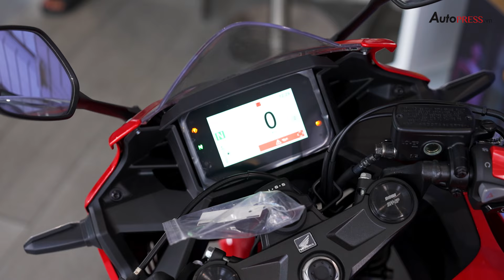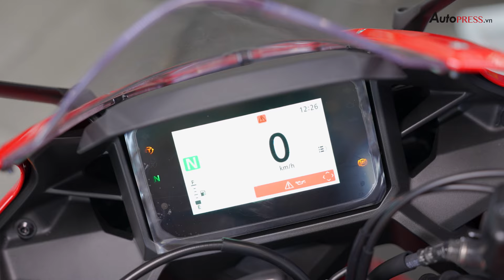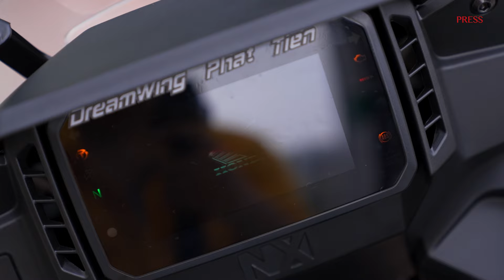Adventure hay Sport: Honda NX500 và CBR500R - Bất ngờ từ hai dòng xe đình đám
Autopress.vn - Kênh thông tin điện tử ô tô, xe máy hàng đầu Việt Nam.
Bản quyền thuộc về Autopress.vn
Copyright by Autopress.vn ☞ Do not Reup